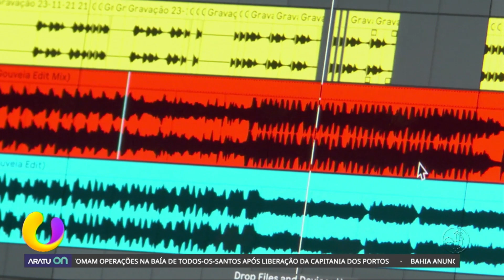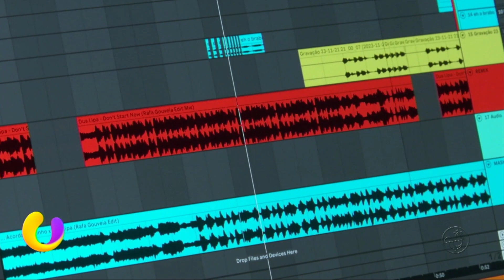Como funciona a produção musical? Conheça mais sobre o universo do DJ